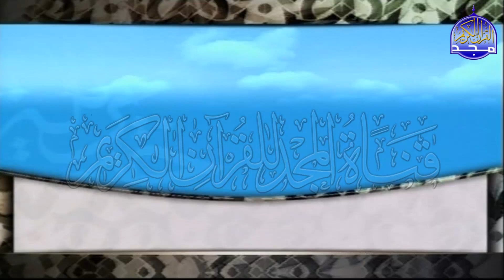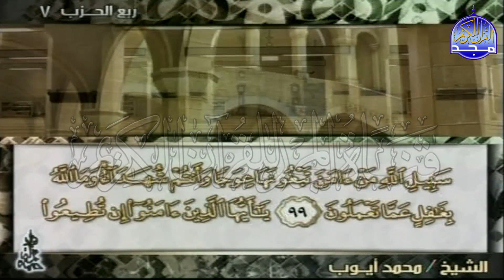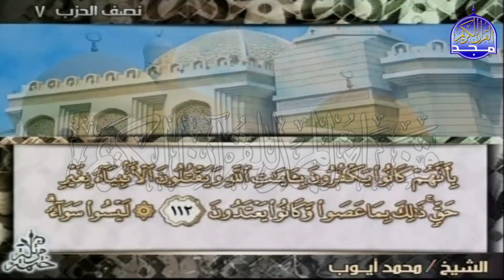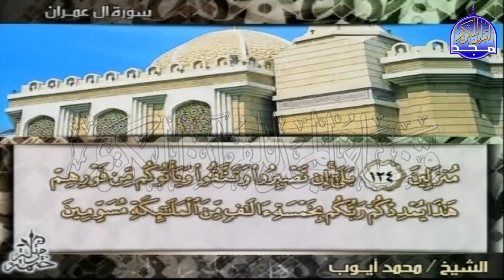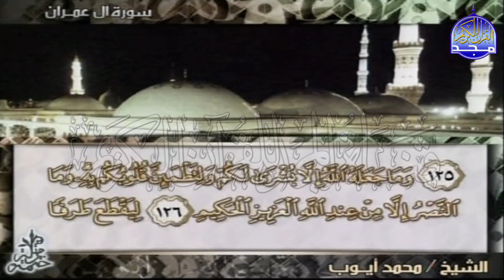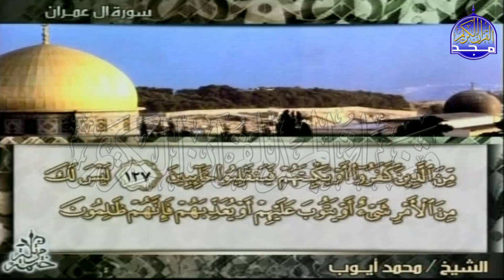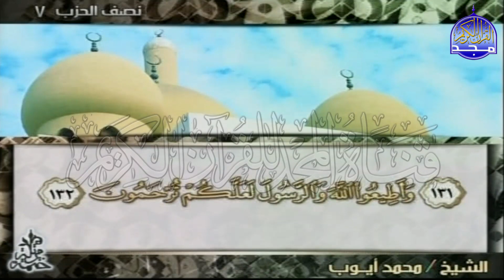الجزء "4" ⬅ الربع "1.2" من القرآن ♒ الشيخ محمد أيوب ♒(1.2) Mohammed Ayoub - Juz' (4) Quarter